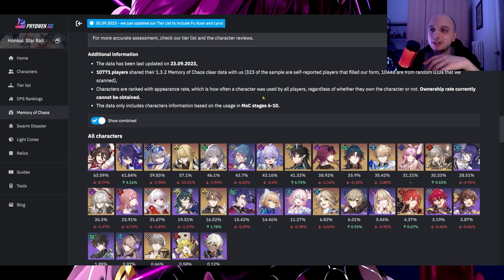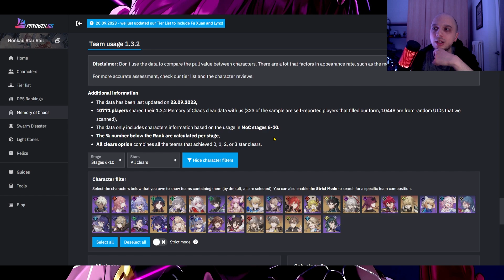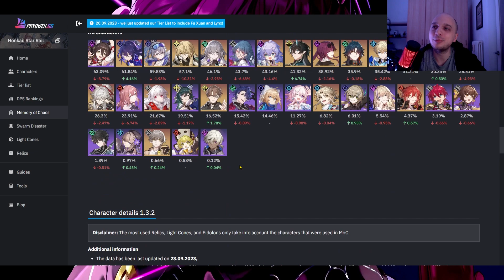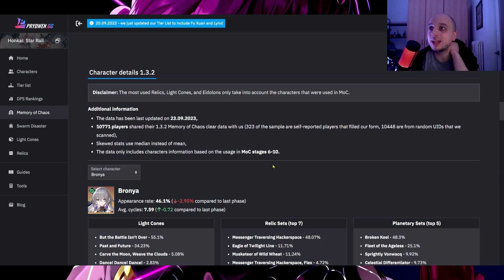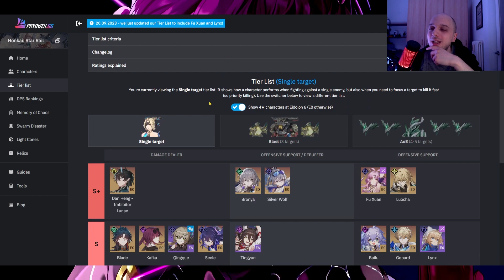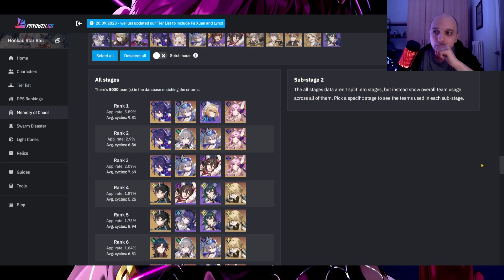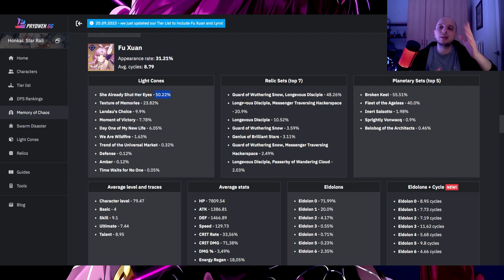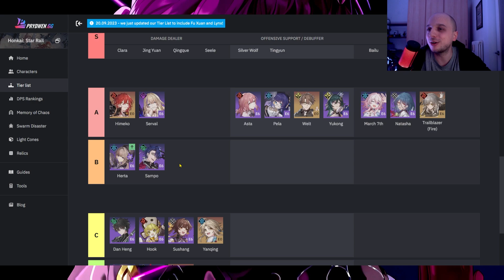Team e personaggi più usati in Patch 1.3.2 Secondo Prydwen | Honkai Star Rail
L'arrivo di Fu Xuan e Lynx su honkai star rail ha inevitabilmente portato il team mono quantum ad essere quello più provato in questi giorni contro il nuovo memory of chaos, anche se chiaramente non sembra essere quello che "performa meglio" rimane sicuramente una delle migliori scelte per i nuovi player!
Ovviamente questo MoC favorisce parecchio i personaggi ad Area, ma questo i seele enjoyer non lo sanno. Ah, Herta salita di Tier :) pog?!
Fatemi sapere la vostra!